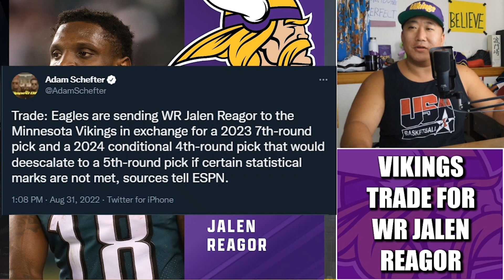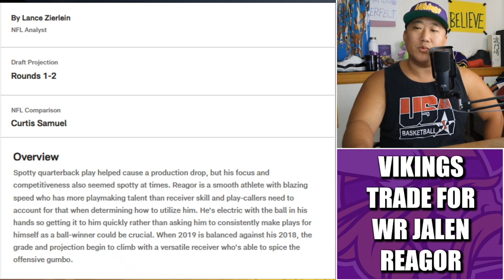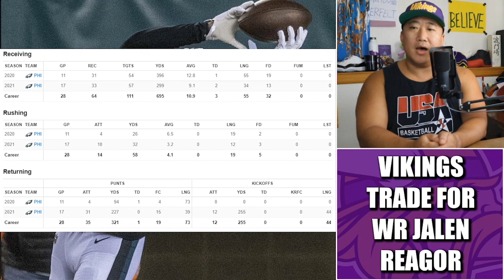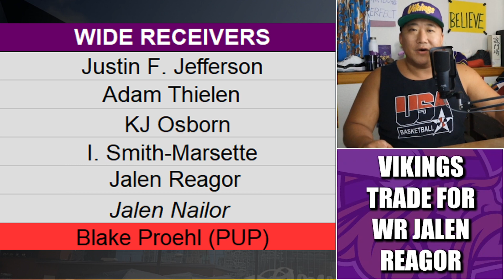BREAKING: Vikings Trade for Eagles WR Jalen Reagor!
The Minnesota Vikings have traded for Philadelphia Eagles wide receiver Jalen Reagor. The compensation is a 2023 7th round pick and conditional 2024 4th rounder. A fresh start for the former TCU star. (And the guy drafted one spot ahead of Justin Jefferson.) [NOTE: This video was published before news that ISM was waived]